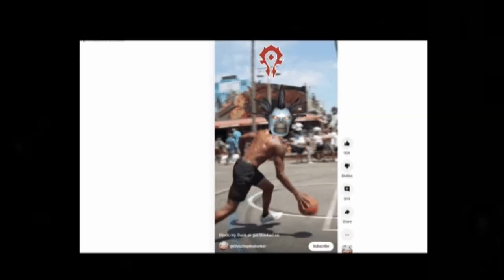Ganking Tanaris On My Lvl 34 Rogue - WoW Classic Era Whitemane World PvP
Funny Classic WoW Clips! Rogue PvP!